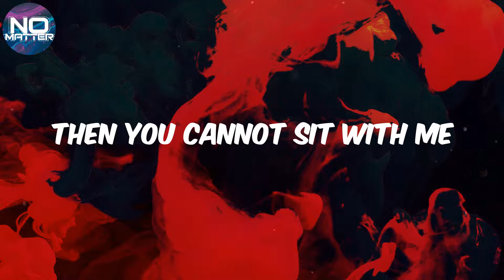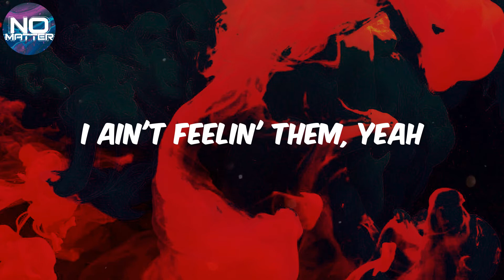Coi Leray - (Lyrics) TWINNEM